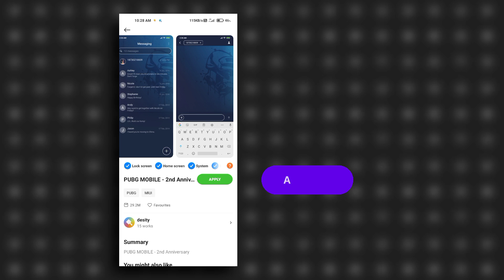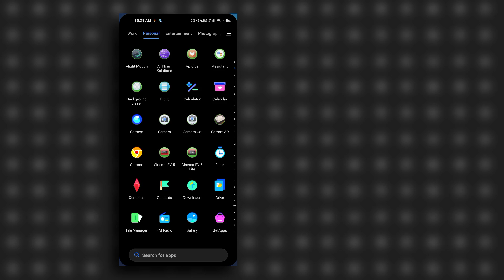MIUI themes for PUBG || Best MIUI 12 theme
Best Xiaomi Theme for Pubg Lovers Best Pubg theme for Miui 12 Best themes for Miui 12 2021 Top Miui 12 themes 2021 Miui 12 themes Latest Miui 12 themes Best Miui 12.5 theme Miui 12.5 theme

           P L A Y L I S T     L I N K

      M Y   I N S T A G R A M  L I N K

Top 5 best Miui 12 themes
Best Miui 12.5 theme 2022
Miui 12 theme Control Centre
Miui 12.5 theme 2022
Miui 12.5 theme new
Miui 12 theme new